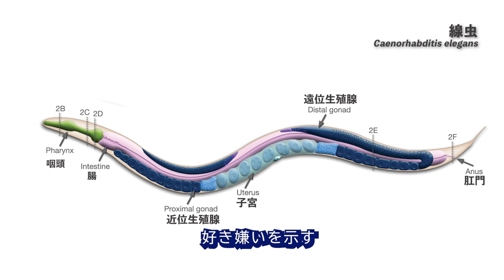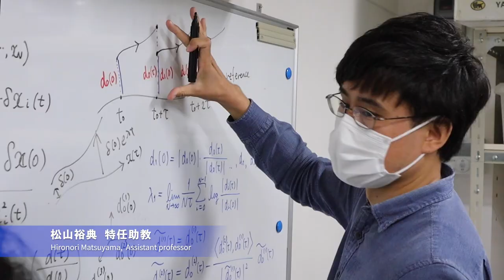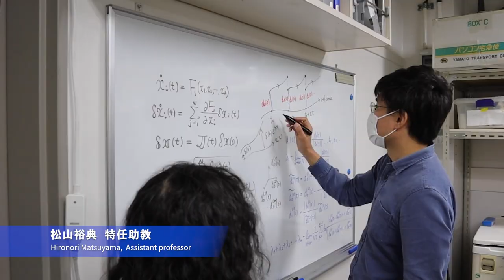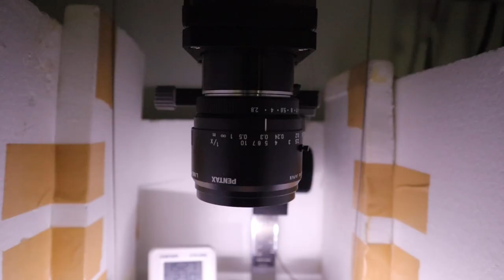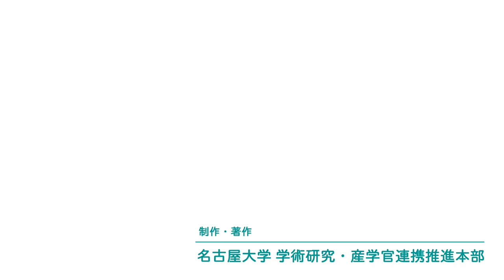Vol.14 １ミリのインテリ「線虫」に、多角的アプローチ 〜森研究室の挑戦〜 | 名古屋大学 森郁恵研究室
たった１ミリの体で脳を持ち、好き嫌いも示す線虫。この小さなインテリに、さまざまな分野のスペシャリストが全力を注いでいるのが、名古屋大学の森郁恵教授の研究室です。メンバーの線虫への思いが半端じゃない!?

出演：
名古屋大学 分子神経生物学 森研究室（理学系研究科）のみなさま
◇ 森郁恵 教授
◇ 中野俊詩 講師
◇ 松山裕典 特任助教
◇ 塚田祐基 助教
◇ ジャン・ムンソン 特任助教
◇ 黄子庭（タミー）博士研究員

線虫画像（0:26-0:39）